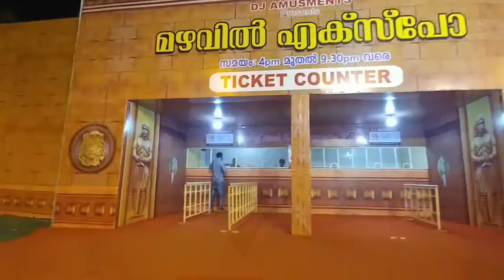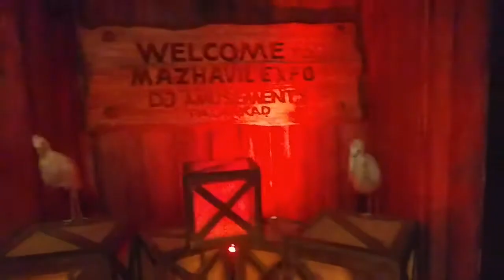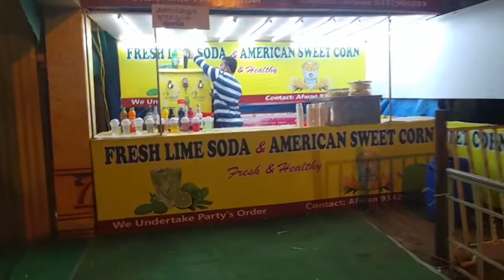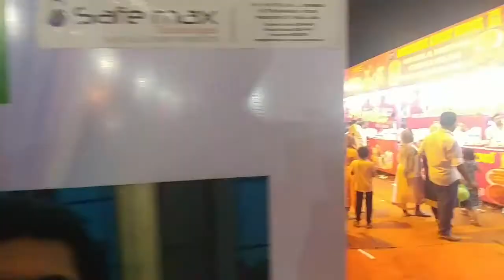Venniyoor expo ...mazhavil_expo venniyoor..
Hi guys .here I shot some videos from Malabar expo at venniyoor if you guys want to enjoy it go and visit it ...I hope u guys enjoy the videos ...show some loves ..like and subscribe...thank u guys